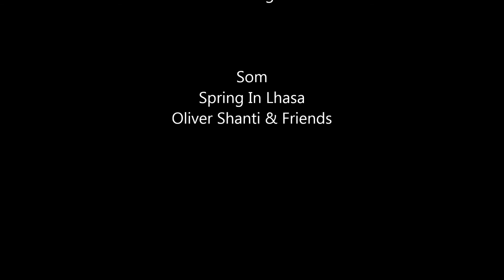Duplo com Francisco 27jan14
Agradeço a companhia do meu querido irmãozinho!